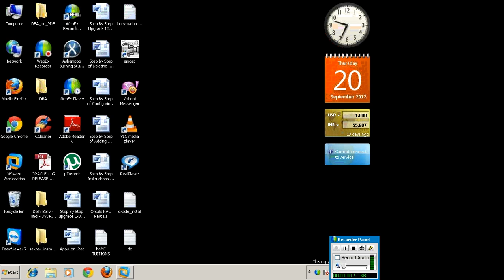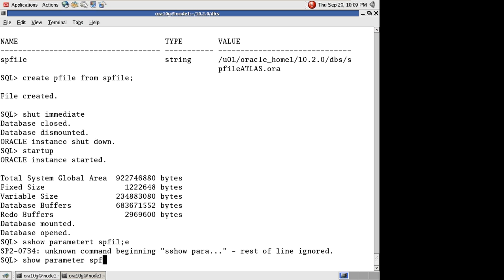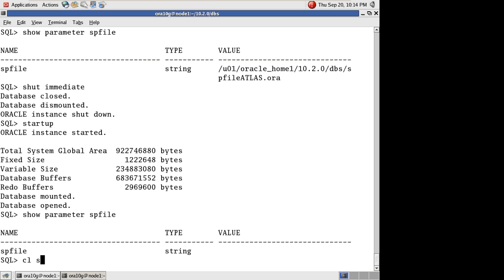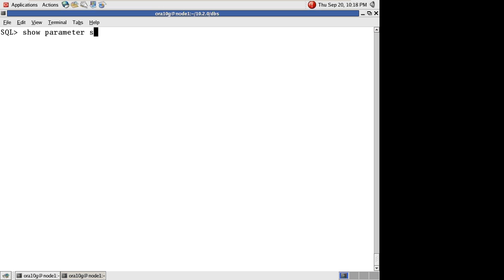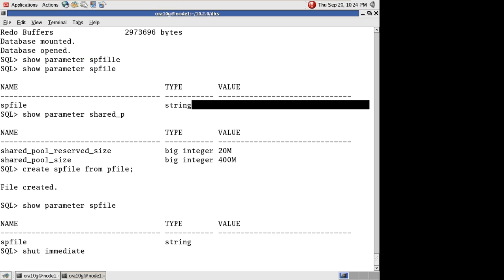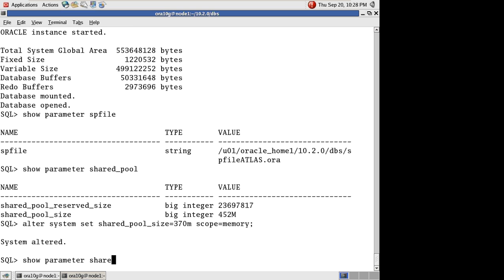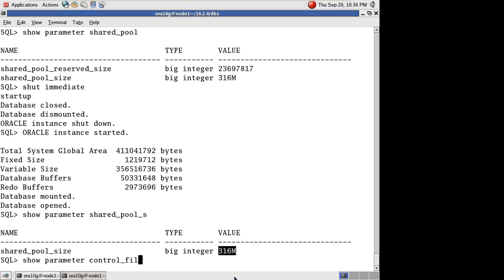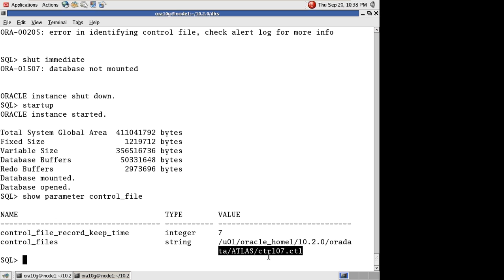ORACLE 10g & 11g Parameter File Management